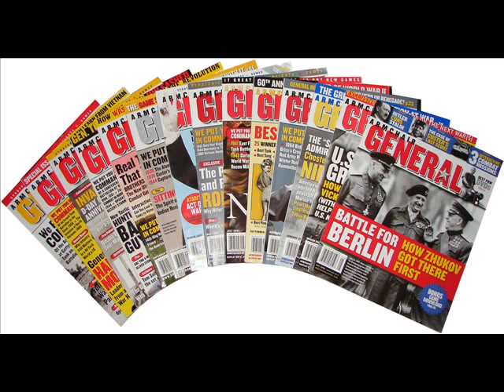Tankfest 2006 - Tiger 131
this is a video of Tiger 131 performing at the 2006 Bovington Tankfest.